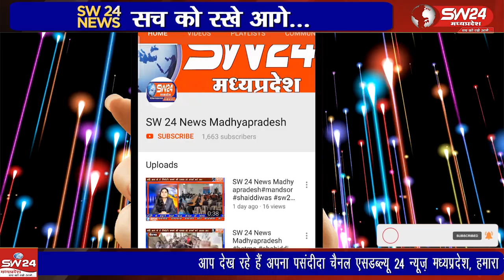"ग्राम आशापुर में भक्तों की उमड़ी भीड़: माँ आशापुरी के धाम पर धूमधाम से मनाया गया उत्सव!"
महेश्वर तहसील के ग्राम आशापुर में माँ आशापुरी के धाम पर केंद्रीय राज्य मंत्री सावित्री दीदी ठाकुर ने दर्शन कर आशीर्वाद प्राप्त किया। तपती धूप में भक्त नाचते-गाते हुए पहुँचे। बडवेल के श्रद्धालुओं ने पैदल ढोल और डीजे की धुन पर माँ को चुनरी चढ़ाई। समिति ने भक्तों के लिए खिचड़ी प्रसादी वितरित की और वाहनों की पार्किंग का उचित प्रबंध किया गया।